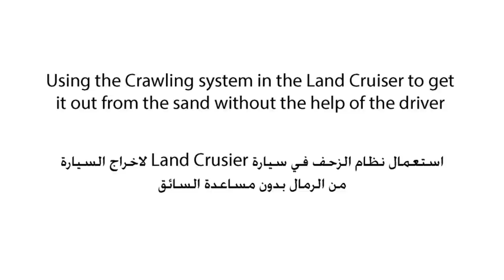2014 Land Cruiser Crawl Control System | نظام الزحف في لاند كروزر 2014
هل تملك لاند كروزر ؟ تعرف على نظام الزحف الاوتوماتيكي الذي يعمل هنا على اخراج السيارة من الرمال بدون مساعدة السائق ! كم هو مفيد في البر !

Do you own a Land Cruiser ? get to know the Automatic Crawling System that helps the car here to get out of the sand without the help of the driver

تم التقاط الفيديو في رحلتنا البارحة لاختبار سيارات تويوتا ذات الدفع الرباعي

This video was captured yesterday during our SUV Media trip to test Toyota's Cars in the desert